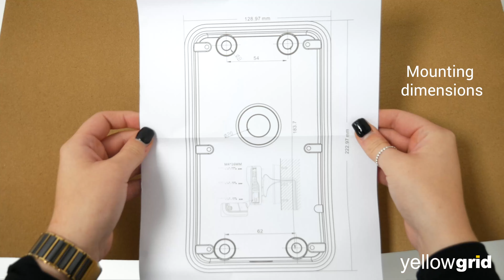Fanvil i23S SIP Door Phone Unboxing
Unboxing the Fanvil i23S SIP Door Phone 📦 Comes with...
• Mounting dimensions
• 3x RFID cards
• Installation tool kit

Compatible with 3CX!
Sleek design | multi-protection | IP65 & IK10 rating | HD audio